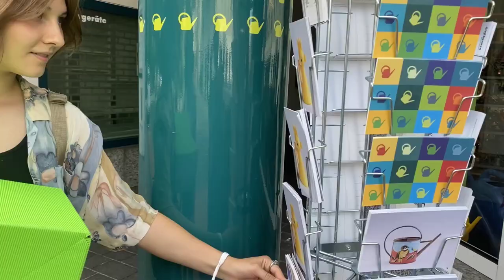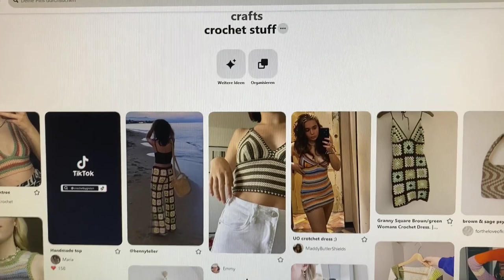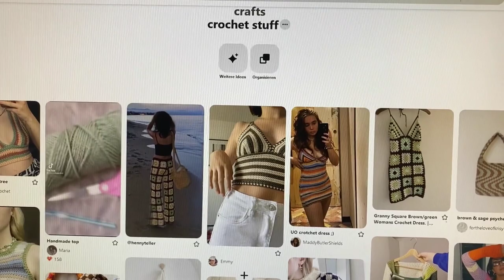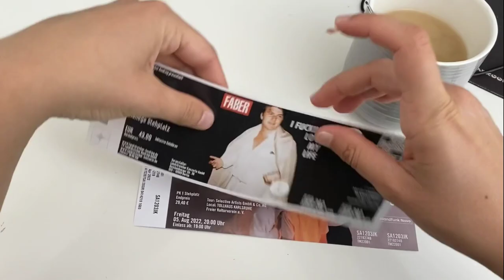ein Sommer voller Konzerte | Jeremias, Seeed, ... | vlog 13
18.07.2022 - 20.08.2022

hi, ich bin Anika :)
Im Juli war ich endlich mal wieder nach Corona auf einem Festival und auf dem Jeremias Konzert.
Außerdem bin ich mit dem 9€ Ticket ein wenig rumgereist und war unter anderem in Gießen, Mannheim, Heidelberg und Ulm.
Der nächste vlog kommt wieder nächste Woche online, also bleibt gerne dran. :)

Timestamps:
00:00 intro
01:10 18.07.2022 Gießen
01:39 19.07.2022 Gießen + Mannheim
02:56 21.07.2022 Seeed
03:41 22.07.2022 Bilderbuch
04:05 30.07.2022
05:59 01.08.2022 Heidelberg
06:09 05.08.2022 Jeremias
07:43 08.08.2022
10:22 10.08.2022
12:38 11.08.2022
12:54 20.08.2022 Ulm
13:59 outro